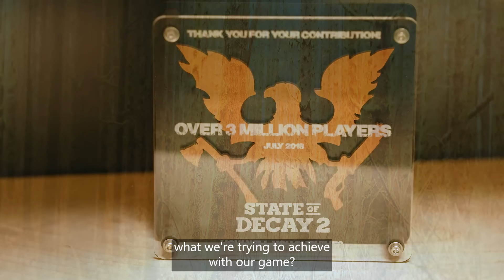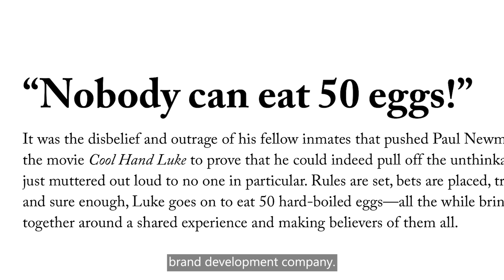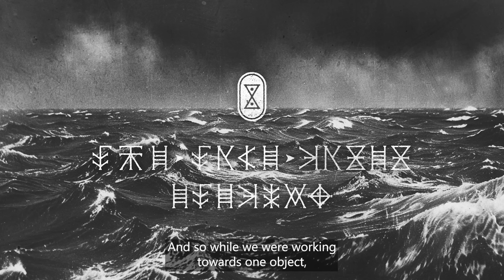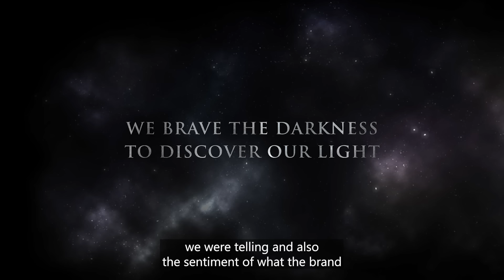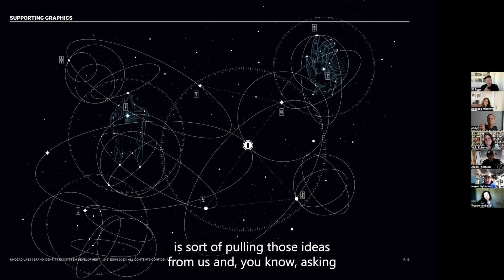2024 Dev Diary: The Beginning of a New Era for Undead Labs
What does it mean to be 'Undead'? This year, in partnership with 51 Eggs, we revealed a new logo and website for Undead Labs, and within the details of its new design, a hidden language reveals the philosophies behind our work and the light that guides our ambitions.

Learn more about the evolution of our brand and vision as a studio and unlock the mysteries behind our new look